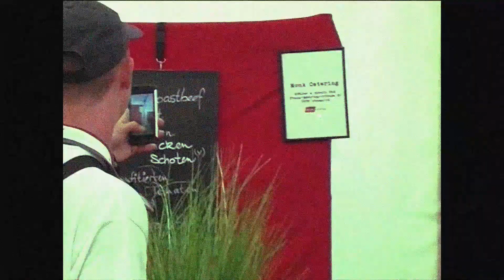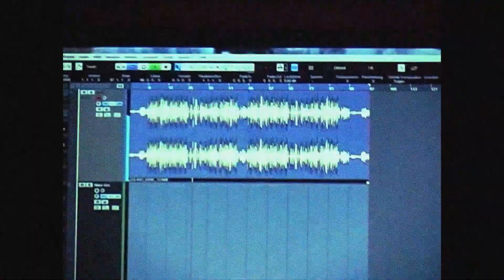(FREE) BHZ x Pashanim x Makko Type Beat - "Zeitpunkt" (prod. Joachim E.)